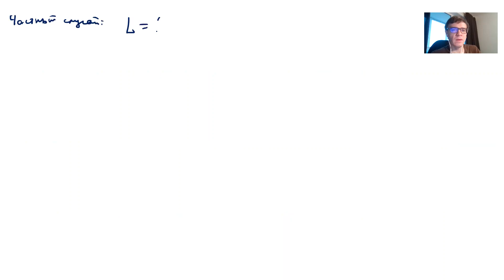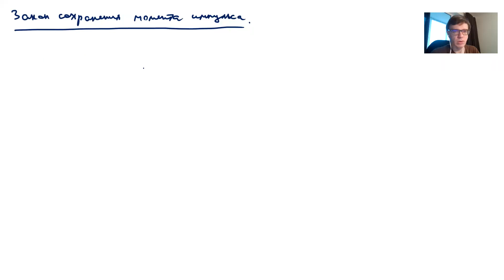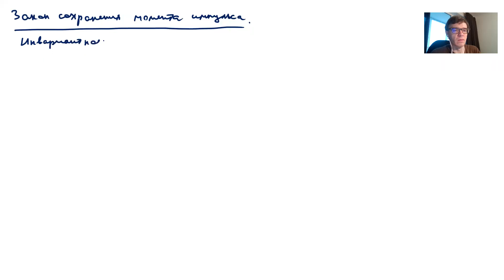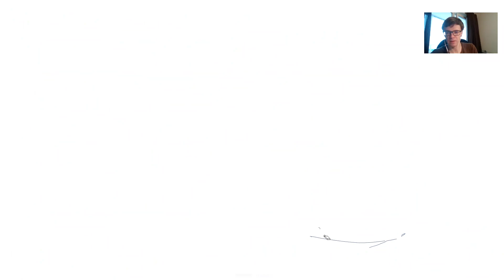Теормех. 2021-окт-13. Теоремы Нётер. Одномерное движение.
Закон сохранения импульса, момента импульса. Примеры анализа симметрии в механических системах. Общие свойства одномерного движения.

Циберкин К.Б., каф. теор. физики ПГНИУ.